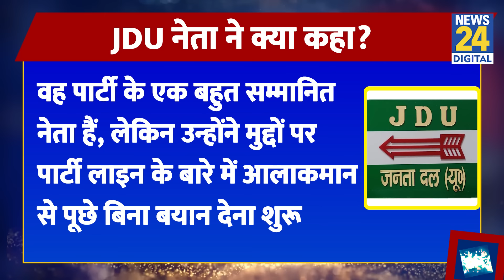KC Tyagi के बयानों से NDA में मची खलबली। KC Tyagi ने छोड़ा पद